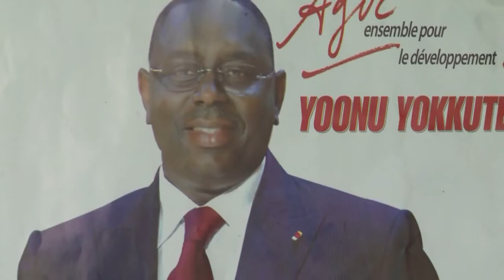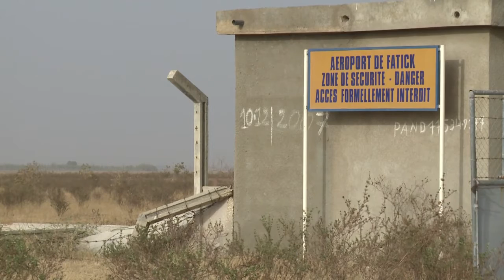بدء العدّ العكسي للمعركة الانتخابية السنغالية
مع اقتراب موعد الدورة الثانية من الانتخابات الرئاسية السنغالية، يواجه الزعيم المخضرم عبد الله واد منافسة حادة من ماكي سال، الذي حصل على تأييد بالاجماع من أحزاب المعارضة الرئيسية ومن العديد من المواطنين، الذين قالوا ان حكم واد استمر لفترة طويلة جدا. تقرير مسجل. هوراسي غارسيا مارتي/ غراسيا بيطار